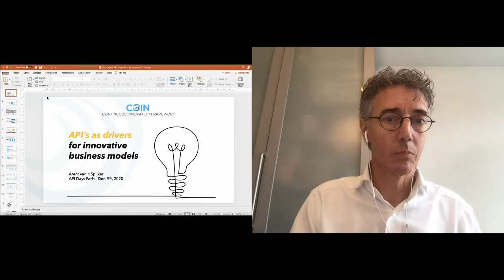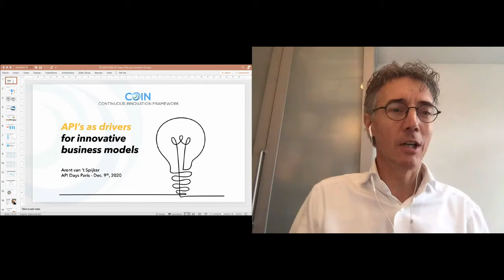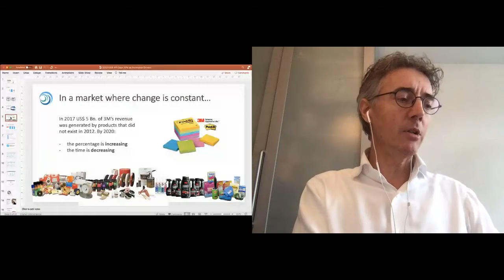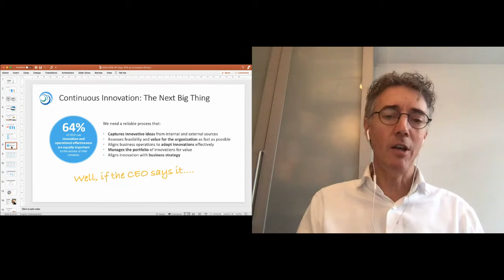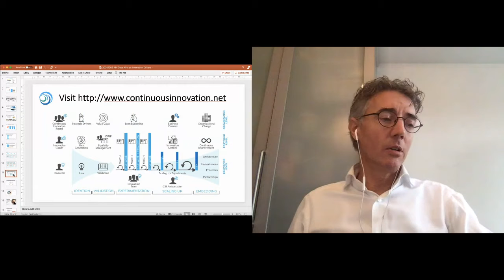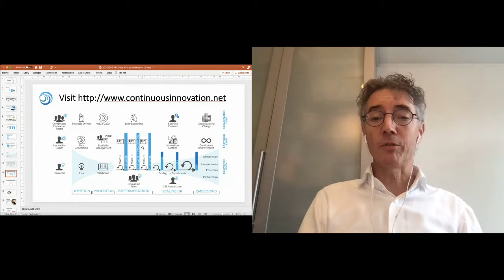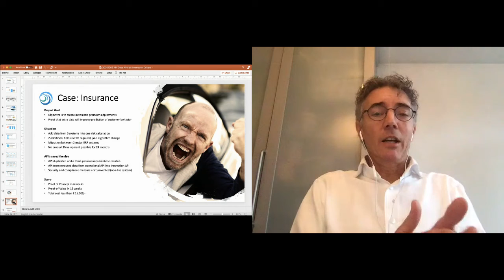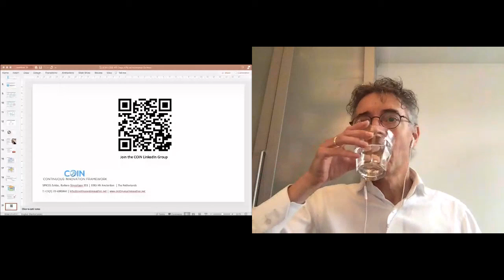Apidays LIVE Paris 2020 - API's a drivers for innovative business models by Arent van‘t Spijker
API's a drivers for innovative business models (Workshop)
Arent van‘t Spijker, Partner at BlinkLane Consulting